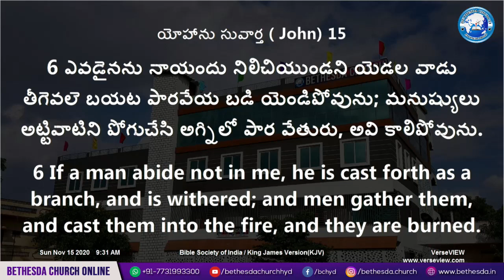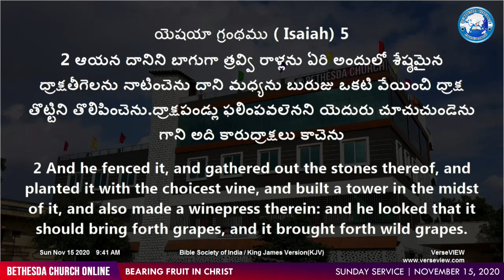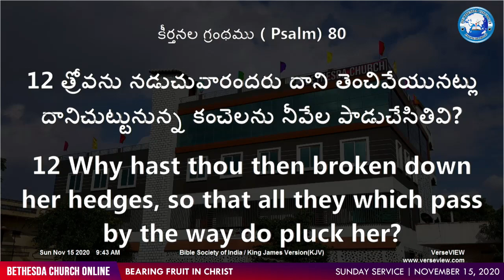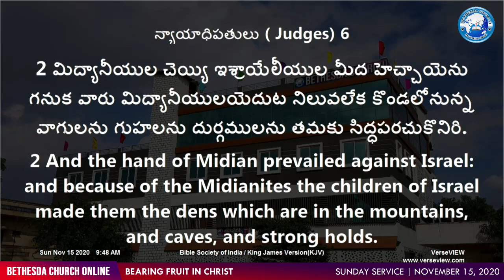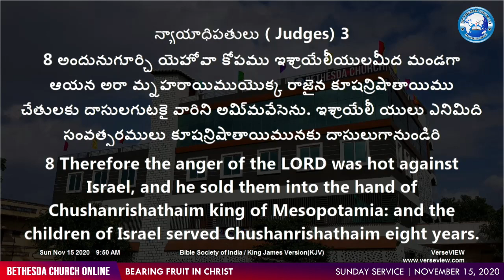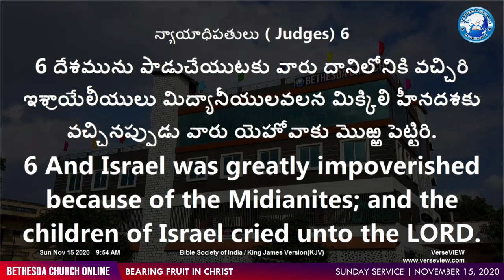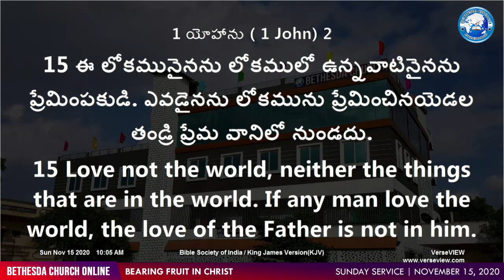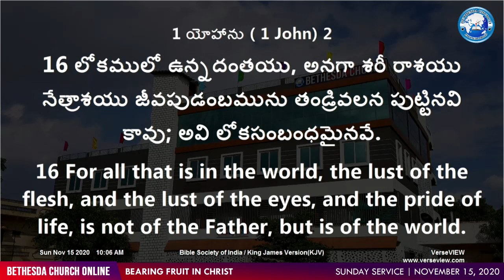Bearing fruit in Christ - Telugu Sermon by Pas. Raju D - Bethesda Church Hyderabad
Welcome to Bethesda Church Hyderabad. We are glad you joined us LIVE for this service. We sure hope you have a wonderful time in worship and be blessed by the Word.

For other media content produced by Bethesda Media Works,